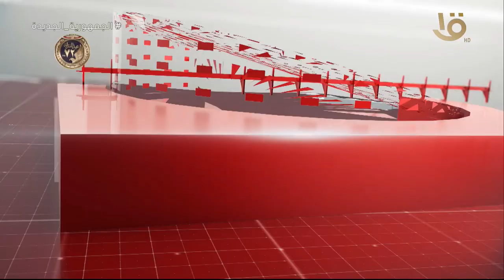نشرة الثالثة | متابعة لاهم الأخبار السياسية والاقتصادية محليا وعالمياً كاملة 31-1-2024